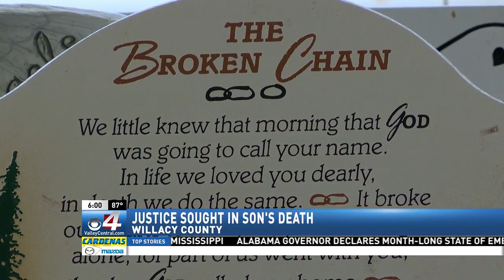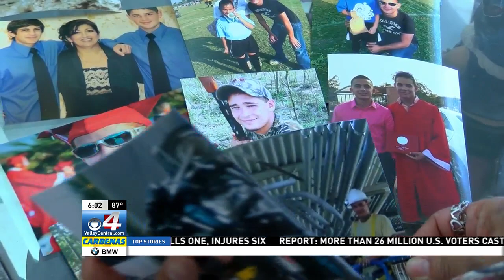Harlingen Woman’s Son Was Hit and Killed by a Motorist and No One Is Being Held Responsible